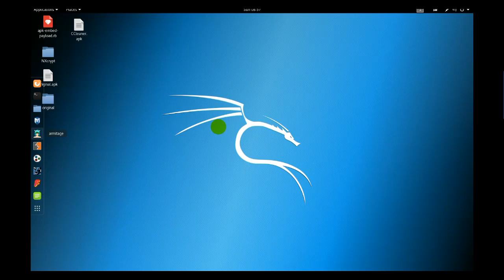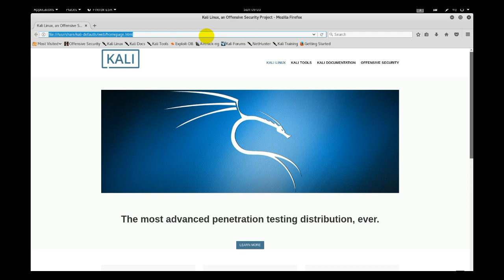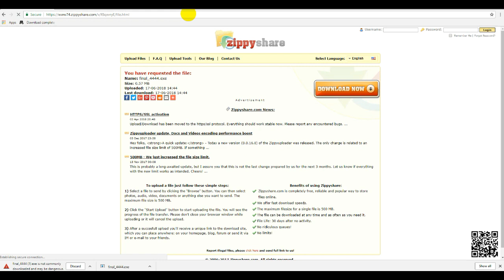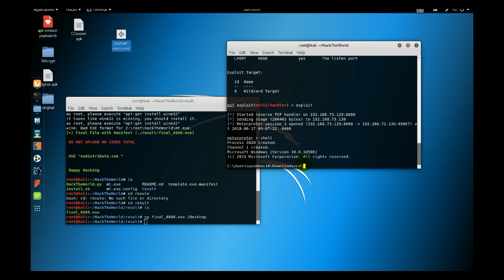bypass windows defender windows 10 FUD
Bypass Antiviruses with HackTheWorld